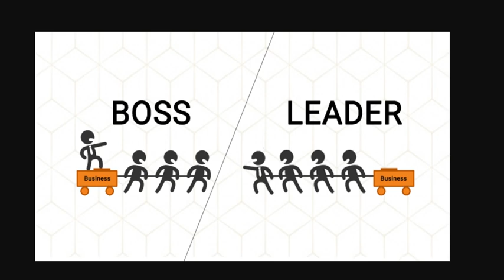network marketing| digital library